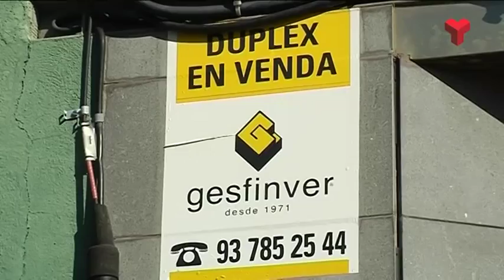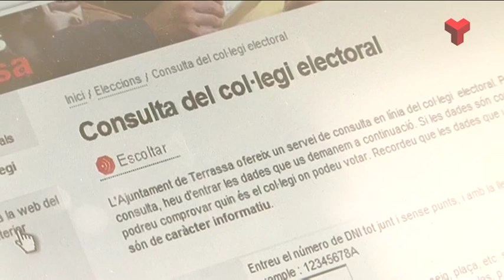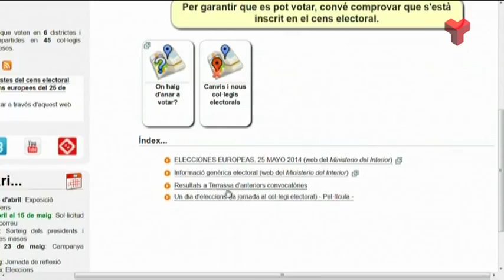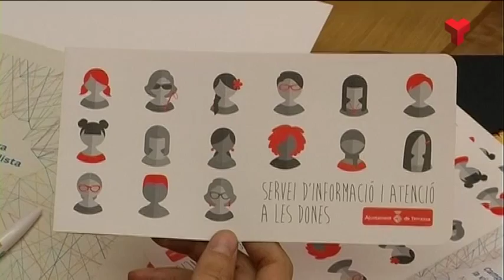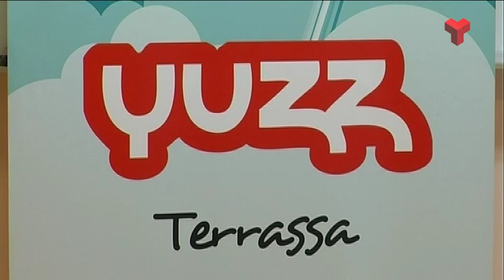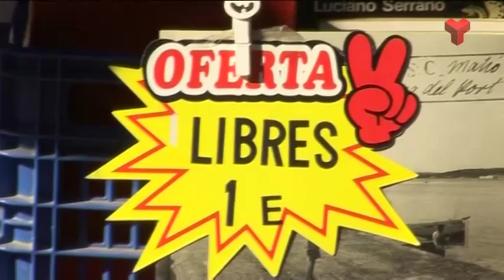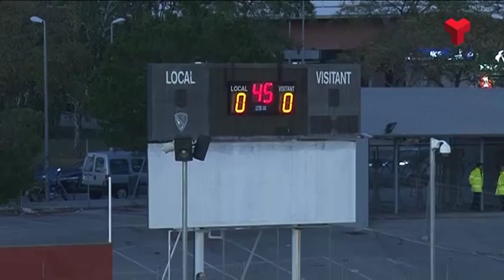Informatiu Vespre dilluns 02-11-2015 de Canal Terrassa